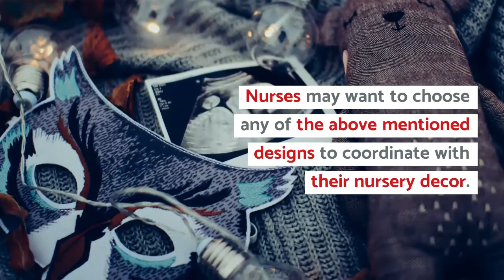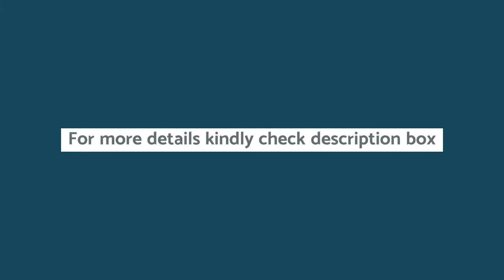Hospital Room Decorations For New Babies